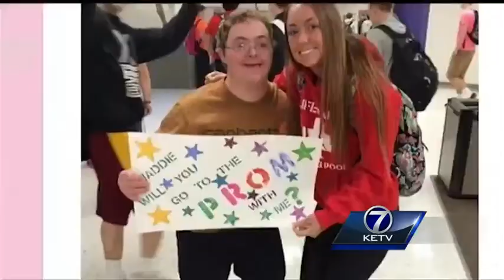Special needs prom hosted by teachers, mentors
Bellevue East hosted an inclusive event to make sure no students missed out on the traditional prom experience.